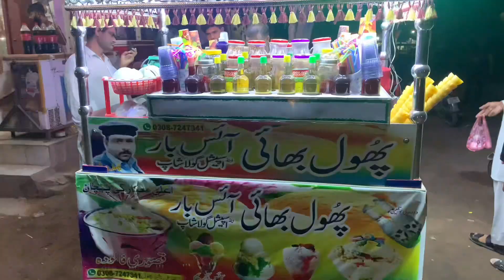Special Dry Fruits Baraf Gola In Toba Tek Singh | Phool Bhai k Baraf k Goly Kamal Chowk Toba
This will entertain you with most Famous Street Foods in the World.

Location :: Diglaspura Road Faisalabad Punjab Pakistan